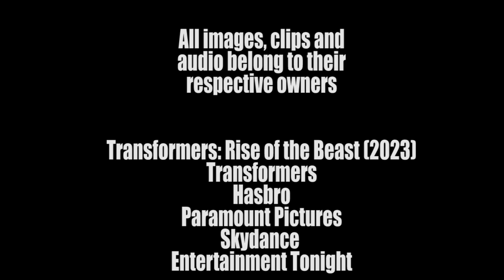TRANSFORMERS: RISE OF THE BEASTS (2023) | TRAILER REACTION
My reaction to the trailer for the upcoming movie starrig  Anthony Ramos and Dominique Fishback,